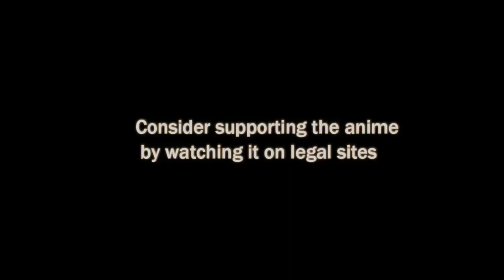Spiritpact S2 Episode 3 Preview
Spiritpact S2 ( SPIRITPACT - Bond of The Underworld ) Episode 3 Preview